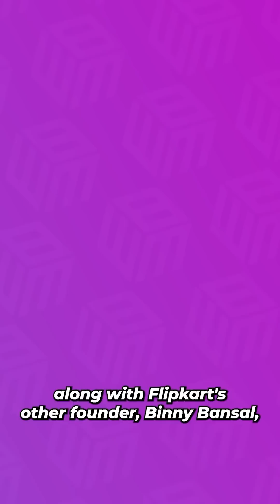Ather Energy almost died 💀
CORRECTION: Tarun Mehta's co-founder Swapnil Jain came up with the name Ather Energy in 2009.

Ather Energy, founded by Tarun Mehta and his co-founder Swapnil Jain, originated from their time at IIT Madras. Securing a significant boost in the form of a million-dollar investment from Sachin and Binny Bansal, they embarked on a journey to create an innovative low-speed electric scooter, the S340. However, after dedicating five years to its development, they discerned a shift in the market demand. Responding to the preferences of Indian consumers, they pivoted to introduce the more powerful Ather 450, which quickly claimed the title of the most potent scooter in India at that time.

The evolution from the S340 to the Ather 450 marked a strategic move that propelled the company's prominence in India's burgeoning electric two-wheeler industry. Currently, their flagship products, the 450X and 450S, have positioned Ather at the coveted #4 spot in the market. Notably, the company has not confined its success to the domestic market, as it has ventured into the international arena. As of the latest update, Ather has officially expanded its operations to Nepal, contributing to the global footprint of electric scooters.

Tarun Mehta's entrepreneurial journey, from the inception of Ather to its present status as a key player in the electric mobility landscape, showcases the dynamic responsiveness and adaptability required in the ever-evolving market of sustainable transportation.